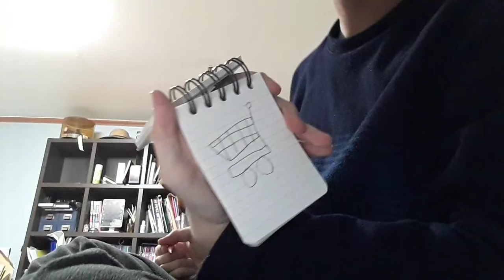How to draw a cart 🛒 (Part 2) Remake